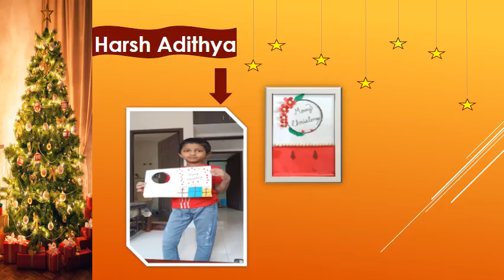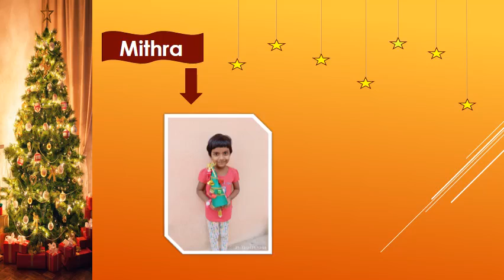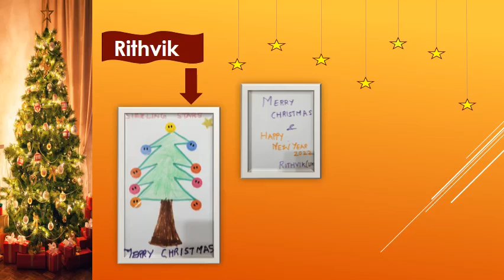December 2021-Christmas Craft work by Senior KG